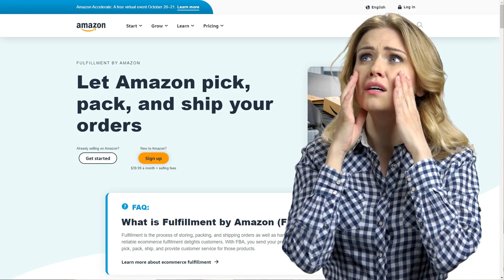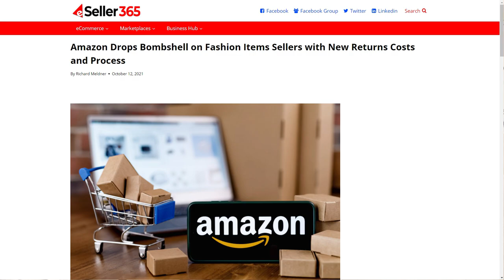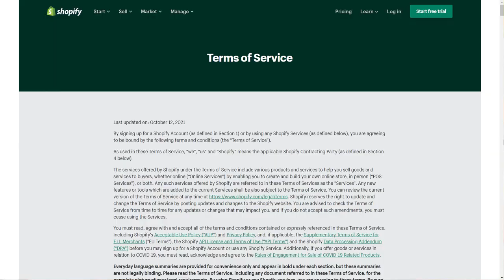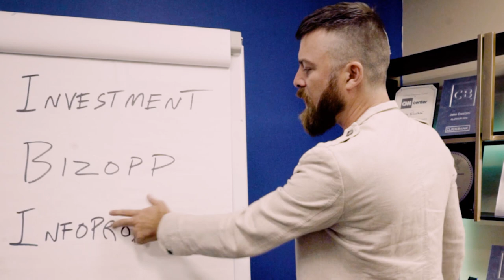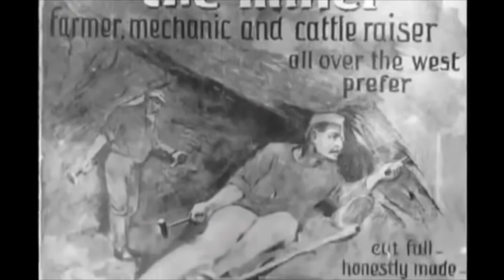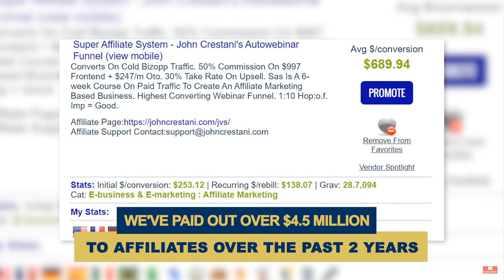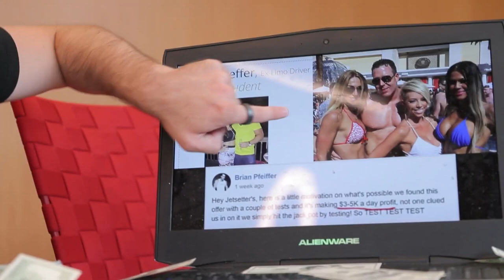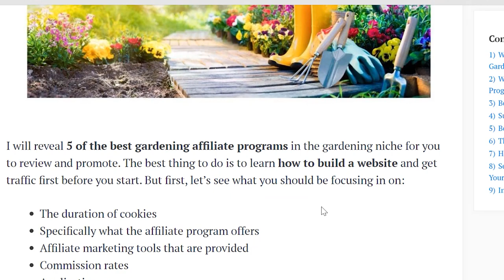Ecom & Amazon FBA Are Dead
Ecom & Amazon FBA Are Dead | ECOMMERCE FUTURE

😞This is the future of dropshipping!. Making money with an e-commerce business or an amazon fba business is harder than ever, but have you ever thought why?💣 In this video I put in jeopardy my whole channel just by saying some controversial truths💣. However, not everything is bad news; watch the whole video to discover some alternative ways to make money online.

Chapters:
0:07 Reason #1: The Shadow Of A War
1:40 Reason #2: Facebook And Amazon New Rules
4:56 Reason #3: Government Regulation
6:56 Insane Money Maker #1:Investments
9:29 Insane Money Maker #2: Business Opportunity
12:21 Insane Money Maker #3: Information Products